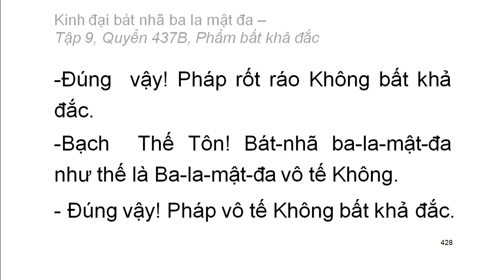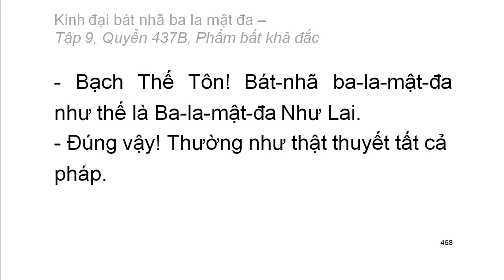600 quyển Kinh Đại Bát Nhã Ba La Mật Đa: Quyển .../600 (tiếp) (đọc lần 2)